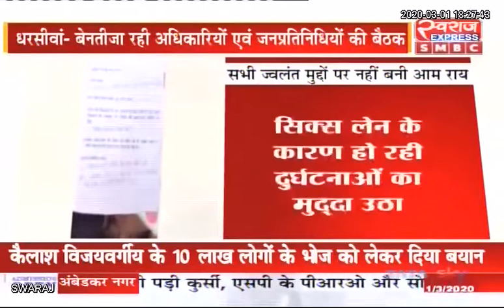RAIPUR NEWS: औद्योगिक क्षेत्र सिलतरा में बढ़ते प्रदूषण को लेकर आयोजित बैठक रही बेनतीजा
सुरेंद्र जैन जैन Anita Yogendra Sharma Dr. Kiranmayee Nayak